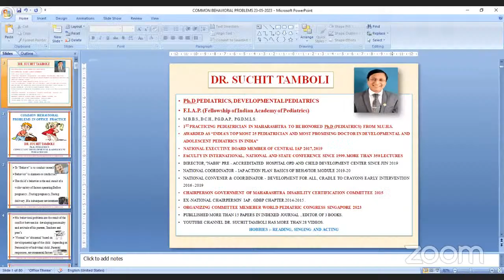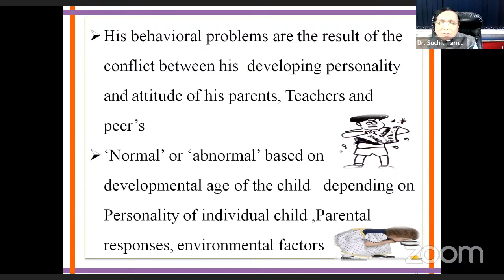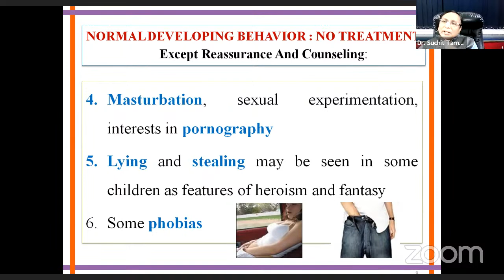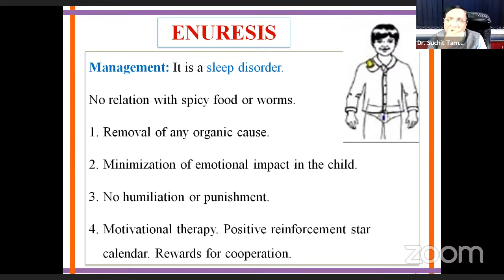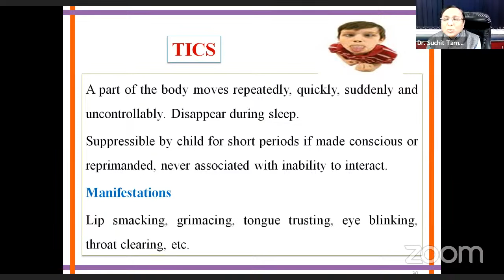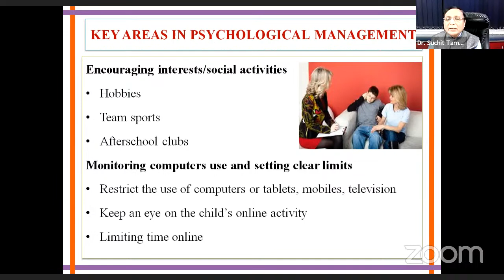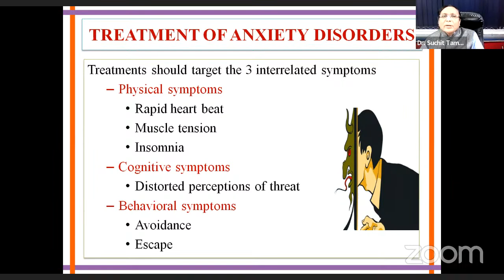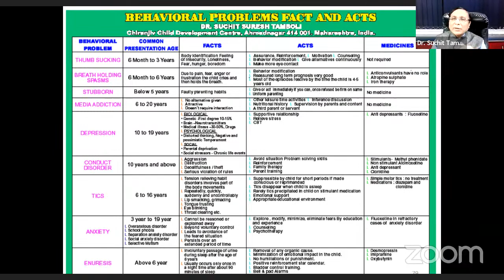Common Behavioral Problems in Office Practice